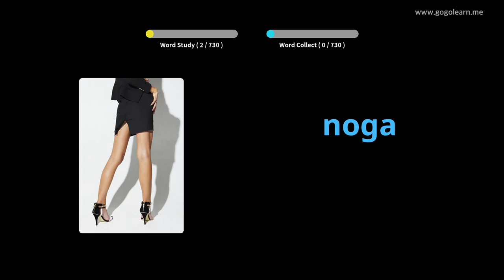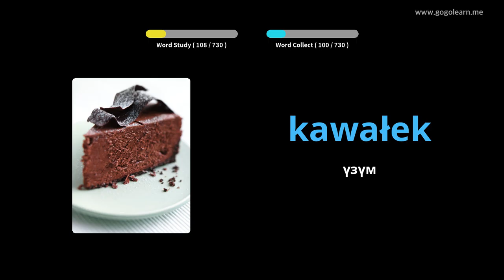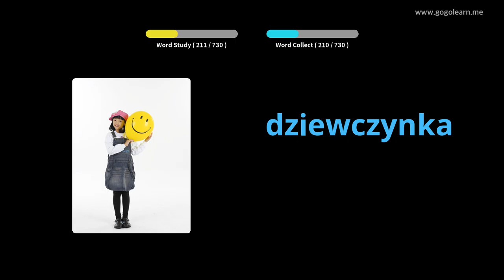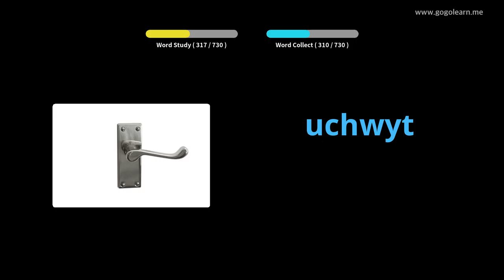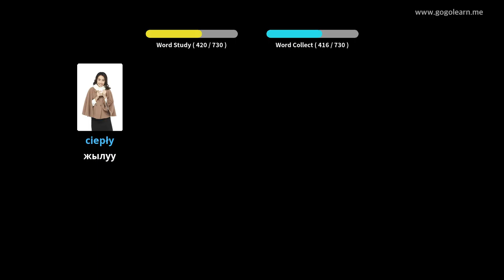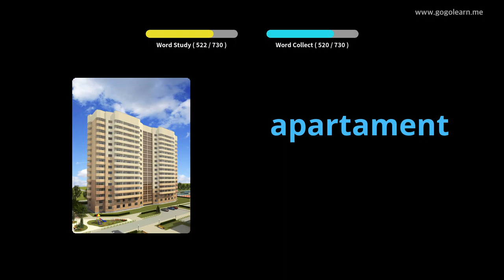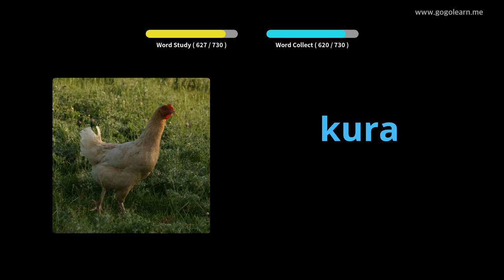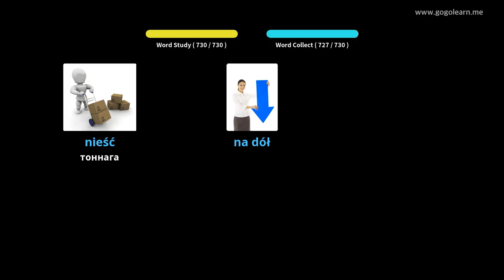Поляк Vocabulary балдар | Golearn